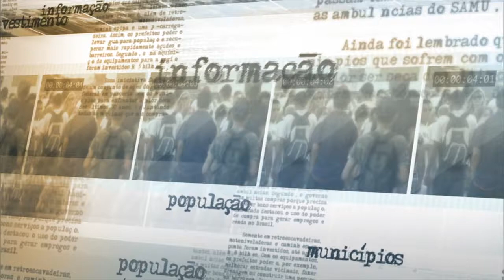Brasil e China fazem reunião para acordos de exportação em agricultura e pecuária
NOTÍCIAS DA FONTE - 19.05.15: O Brasil deverá ter frigoríficos habilitados a exportar para a China, até junho deste ano. Ministra Kátia Abreu, da Agricultura, Pecuária e Abastecimento anunciou, nesta terça-feira (19), depois de receber em audiência o ministro chinês da Administração de Inspeção de Qualidade e Quarentena, Zhu Shuping.